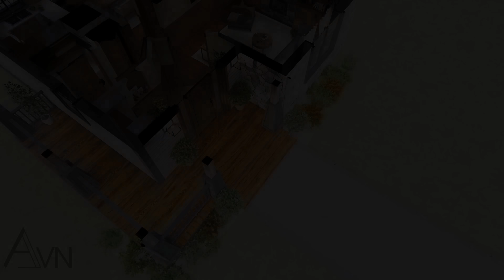It's Absolutely Amazing! - Dreamy Cottage House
Size 23'x26'' (7x8m)
Usage area: 1100sqft.
Details:

- Living room: 14' x 25'
- Kitchen: 9' x 12'
- Dining:  9' x 17'
- Bedroom 1: 10' x 12'

Own your dream House Plan for just $850! Easily edit house plans

Join us on an enchanting tour of this two-story Cottage House that redefines warmth and comfort! On the first floor, experience the perfect blend of functionality and style with an open-concept living and kitchen area, complemented by a convenient half bath housing a washer and dryer. Moving to the second floor, explore the coziness of two bedrooms and a shared bathroom. The interior exudes a welcoming traditional charm, making this home a true retreat.